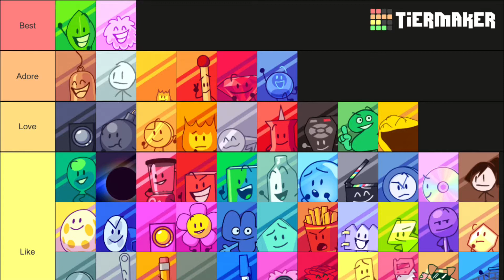Really Epic And Cool BFDI Character Tierlist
That is very Cool